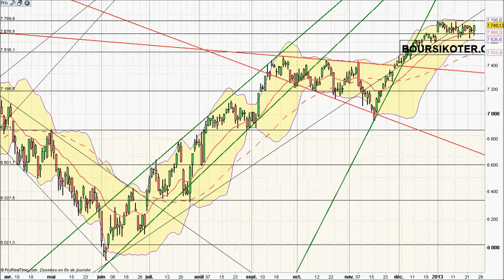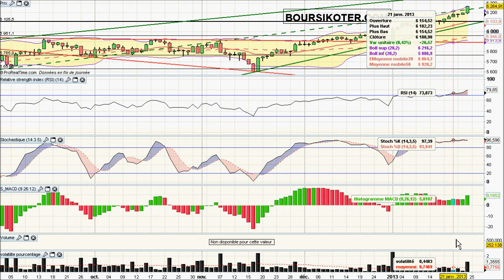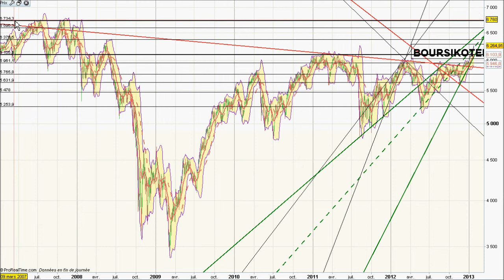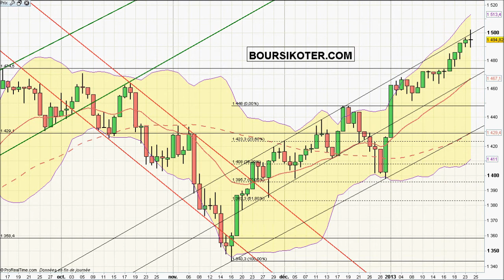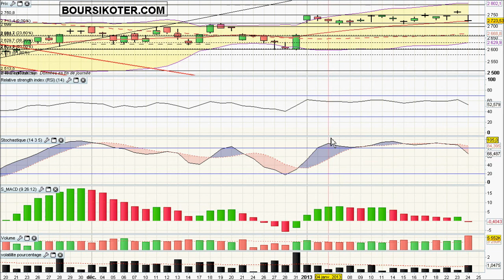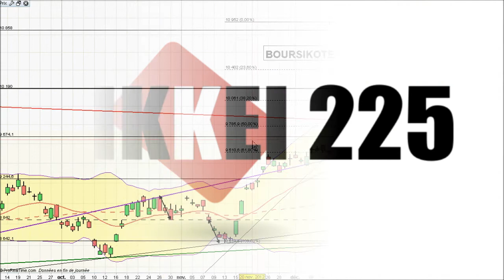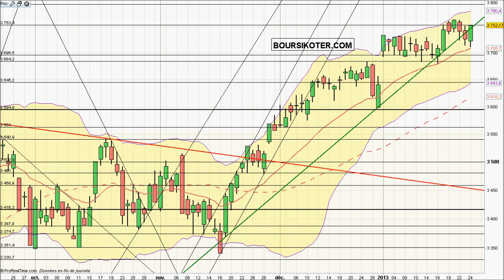Analyse video des indices mondiaux du 25/01/2013 par boursikoter.com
Analyse technique en vidéo des principaux indices mondiaux DAX 30, SP 500, Nasdaq100, Nikkei 225, FTSE. Tendance court et moyen terme, Stratégies de trading